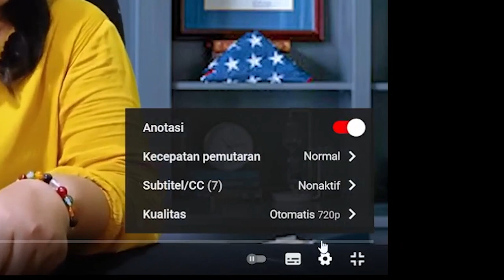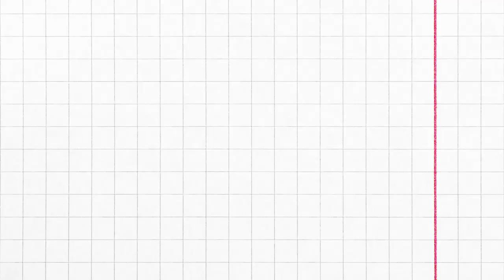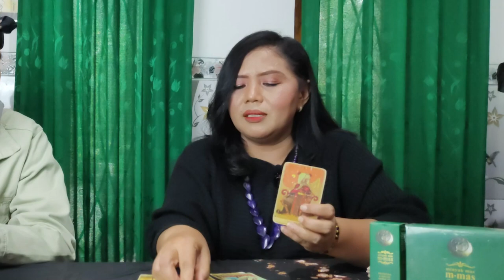Tarot Reading 🔮 PARK SEO JOON & PARK MIN YOUNG, LOVER'S OR BEST FRIEND? 💕